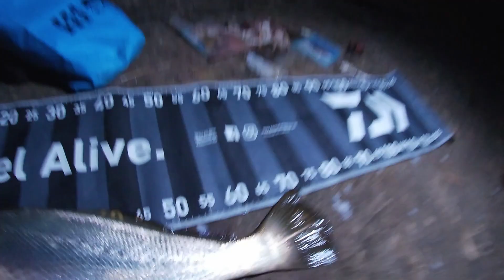Sydney Jewfish - Easy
We don't have much luck on the illusive jewfish (mulloway), but on a humid Autumn night, Abu Tuna and Locked Drag decide to head out on a last minute recon at the local water way to chase the silver ghost using servo bait. The results was unexpected.

𝓗𝓪𝓭𝓲 𝓪.𝓴.𝓪. 𝓐𝓫𝓾 𝓣𝓾𝓷𝓪
𝗥𝗲𝘀𝗼𝘂𝗿𝗰𝗲𝘀